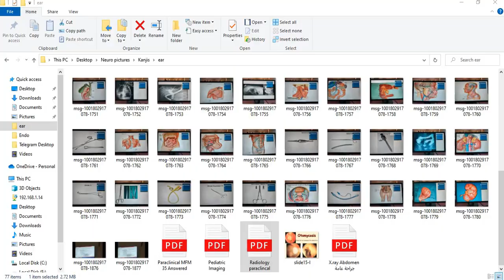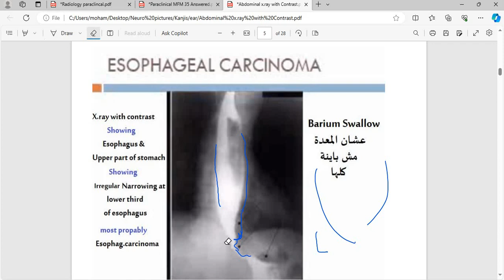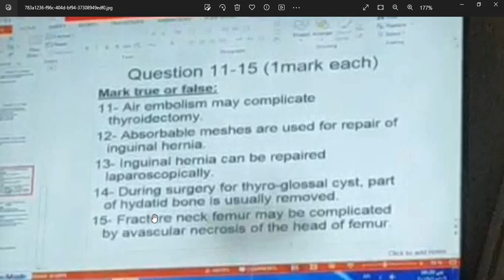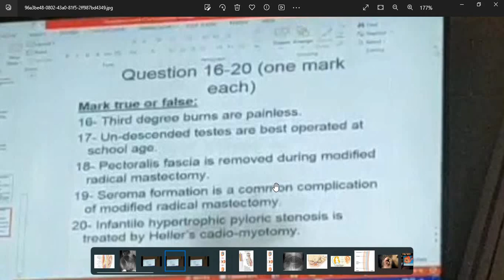paraclinical : radiology notes & operative true and false